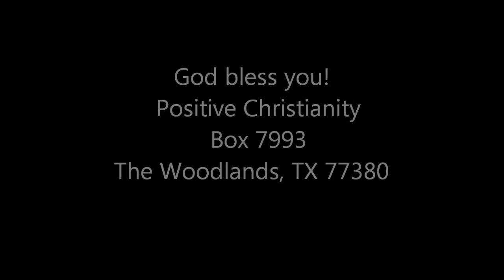Raise the Bar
Friday, August 12, 2011 Christopher Ian Chenoweth